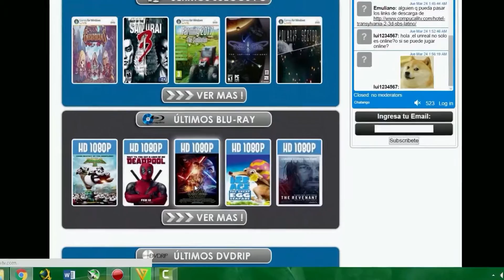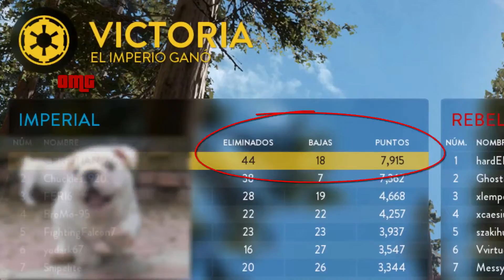QUIEN ES "El Shino27" Antiguamente llamado por los compas como "PanchoXD" ?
"Mis mejores partidas, mis mejores momentos, de poco en poco es posible que alcance los 100 subs. "
-PanchoXD                                                                      13 may. 2016

Negar el pasado, es negar el camino que has recorrido, no me siento avergonzado del camino que e forjado, mas bien agradecido de que esas fueron las bases para que todo esto (El canal) sucediera .
-ElShino27

:3 pancho XD,pancho xd,trailer,canal,gameplays,star wars battlefront español,watch dogs español,gta v gameplay español,trailer del canal,